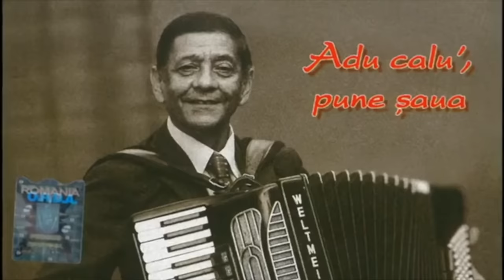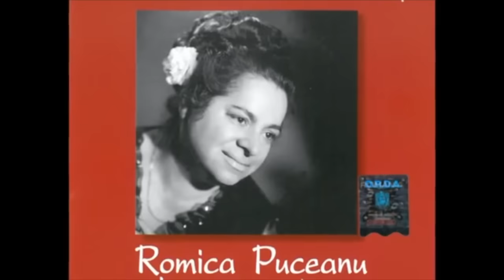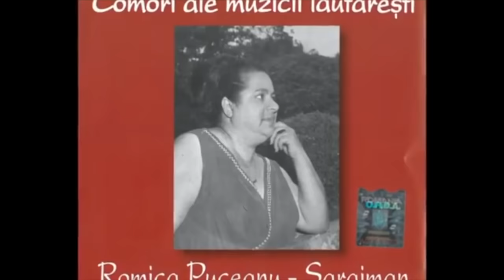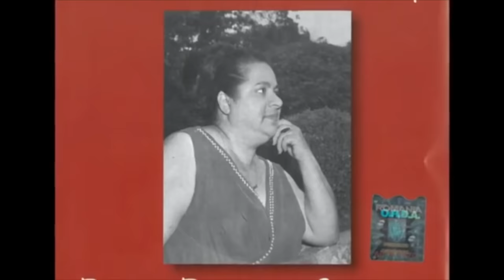TITANII muzicii lăutărești! 🔝 Colaj cu muzică lăutărească de TOP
Titanii muzicii lăutărești românești, cele mai frumoase cântece lăutărești de ascultare și de pahar. Cele mai sonore nume din muzica lautareasca precum Gabi Luncă, Romica Puceanu, Fărâmiță Lambru , Cornelia Catanga sau Ionel Tudorache, într-un colaj de excepție care adună cele mai cunoscute piese ale celor mai cunoscuți artiști de muzică lăutărească.

Colajul cu muzică lăutărească de ascultare, include următoarele cântece:

00:00:00 Ionel Tudorache - Căpitane de județ
00:08:49 Gabi Luncă - Dă, mamă, cu biciu-n mine!
00:14:12 Romica Puceanu - Șaraiman
00:18:04 Fărâmiță Lambru - La calul bălan
00:20:46 Dona Dumitru Siminică - Inel, inel de aur
00:26:43 Ionel Tudorache - Dă-mi drumu nevastă-n casă
00:32:27 Cornelia Catanga - Doamne, dă-mi putere
00:36:32 Dona Dumitru Siminică - Moșule, te-aș intreba
00:43:53 Gabi Luncă - Am crescut băieți și fete
00:47:03 Ionel Tudorache - Codin
00:53:02 Romica Puceanu - Ce- aveți voi, dușmani, cu mine?
00:58:58 Gabi Luncă - Omul bun n-are noroc
01:03:05 Fărâmiță Lambru - Scoate Calul, Pune Șaua
01:05:15 Dona Dumitru Siminică - Leliță Floare
01:09:19 Ionel Tudorache - Sărăcie, sărăcie
01:13:41 Romica Puceanu - La cârciuma de la drum
01:15:59 Cornelia Catanga - Aș pleca cu tine-n lume
01:19:58 Gabi Luncă - Anii mei și tinerețea
01:23:59 Fărâmiță Lambru - Dor De Mamă
01:28:37 Ionel Tudorache - La Chilia-n port

Pe acest canal ne propunem să vă aducem cei mai îndrăgiți artiști de muzică lăutărească veche și cele mai cunoscute melodii de muzica lăutărească! Aici veți regăsi artiști ca Romica Puceanu, Faramita Lambru, Zavaidoc și mulți alți artiști extraordinari!